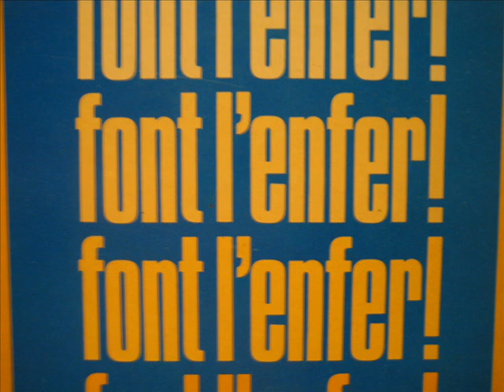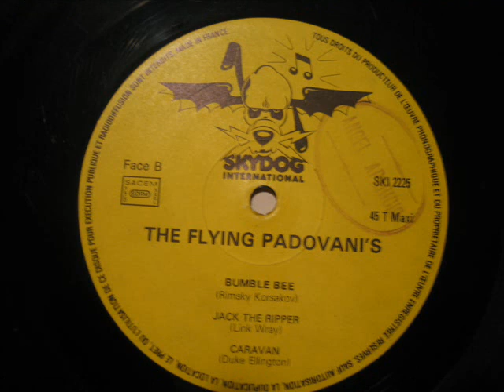THE FLYING PADOVANIS / Jack the Ripper (Link Wray)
Grupo instrumental formado en los 80' en Londres,por Henry Padovani (Guitarra); Paul Slack (Bajo) y Chris Musto (Bateria). Esta versión de Link Wray, esta incluida en el Mini-Lp "Font L'enfer", editado por Skydog Records (SKI 225) en el año 1982.
Henry Padovani es un músico nacido en Bastia (Córcega) en 1952, que se trasladó a Londres en el año 1976. Fué el primer guitarrista de The Police y grabó el primer sencillo en 1977.
Reunificó la banda en 2007 y sigue en activo.